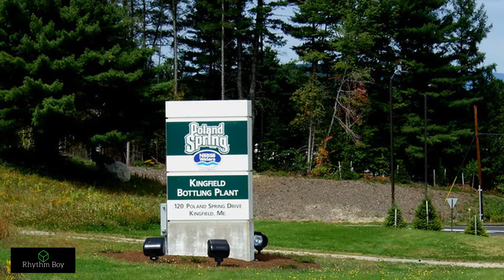Does bottled water expire?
Can you drink it past the expiration date?